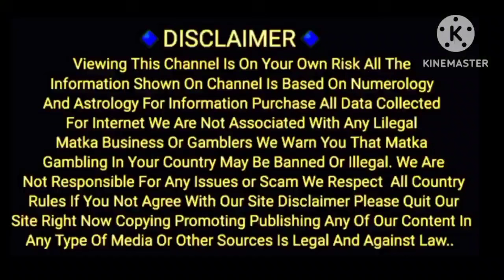23/09/2024 / JOKER / LAL BHOOT/KUBER KA KHAJANA / SPECIAL /CHART